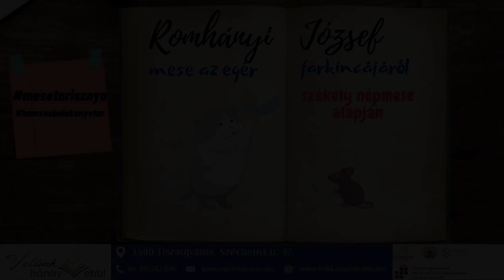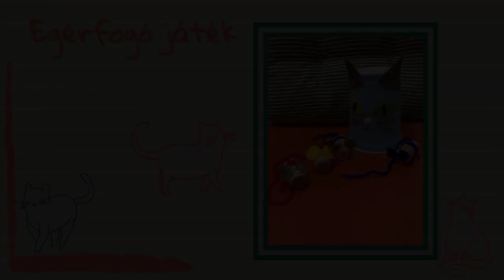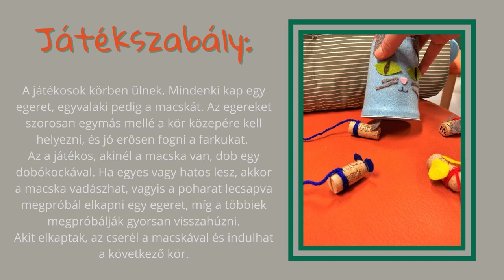Romhányi József: Mese az egér farkincájáról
Mesetarisznya. Mese és kézműves foglalkozás egyben

A mostani Mesetarisznyában megtudhatjátok, hogy mikor a macska ellopta a kisegér farkincáját, mit csinált az egérke, hogy visszaszerezze, és sikerrel járt-e. A meséhez kapcsolódóan hoztunk nektek egy egyszerűen elkészíthető, de annál viccesebb társasjátékot, amelyből kiderül, hogy ki a gyorsabb, az egerek vagy a cica!